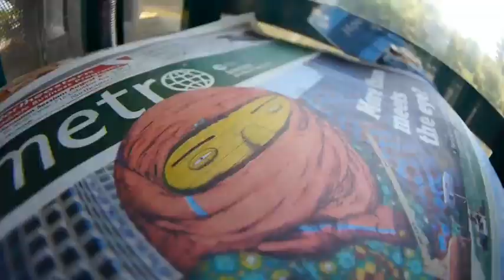Skating To Yung Simmie Music